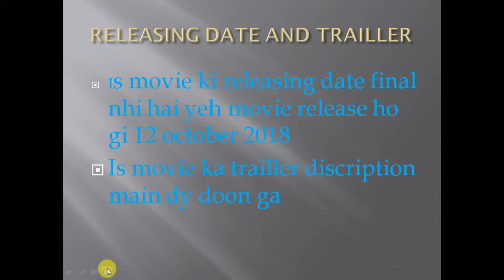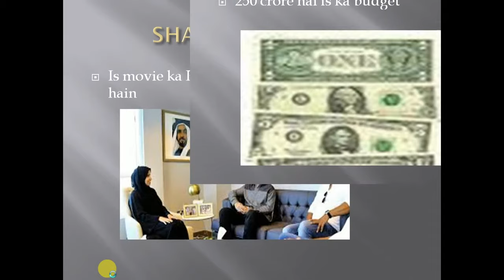SHAho movie detailes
subscribemy channel